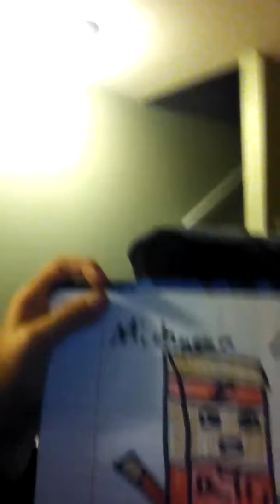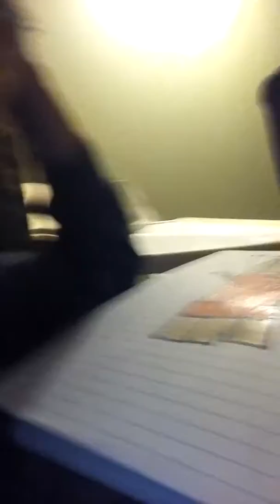Made Up Superhero Ep8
Hope u enjoy MJ